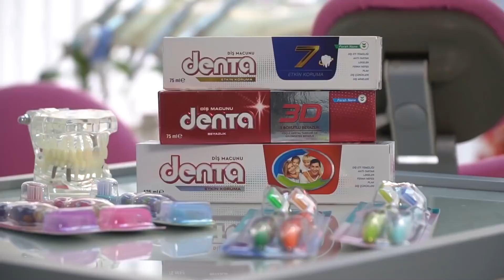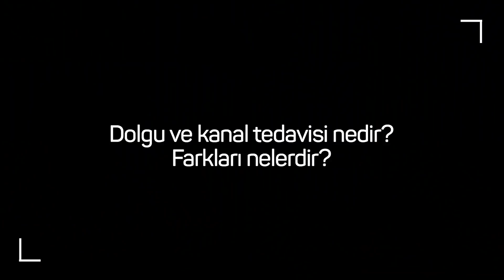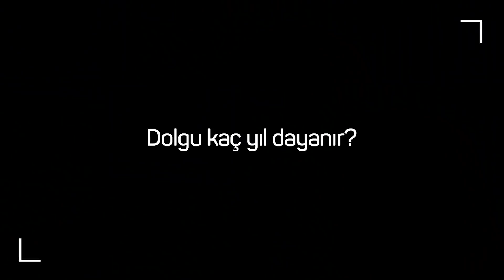Diş Sağlığı Serisi | Çürükler ve Diş Ağrısı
Diş sağlığı serimizin bu bölümünde diş hekimi Bahar  Üstay ile birlikte çürüklerden ve sebep olduğu diş ağrısından bahsedeceğiz. İyi seyirler!